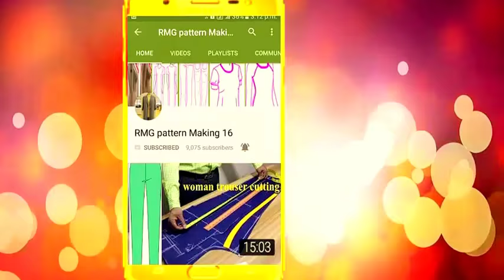[how to make dori] | dori making tutorial | how to making piping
[RMG pattern Making 16] | [how to make dori] | [dori making tutorial]